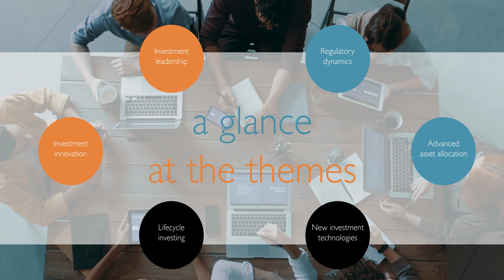New RBA Program will start September 2020